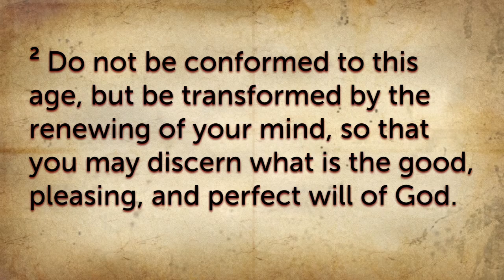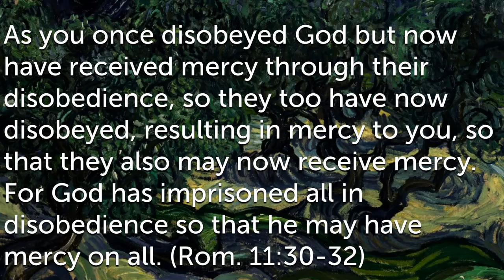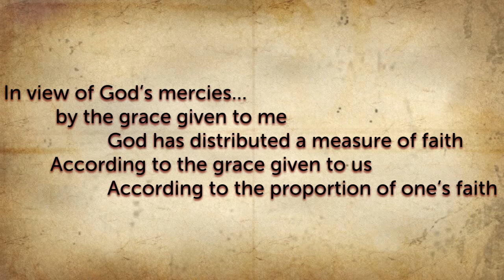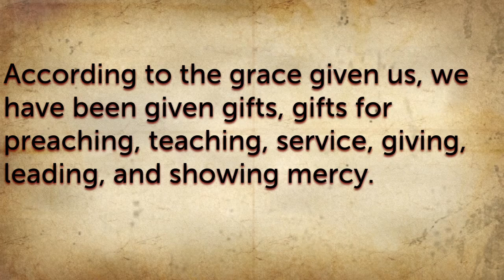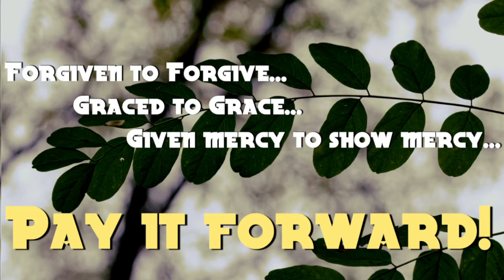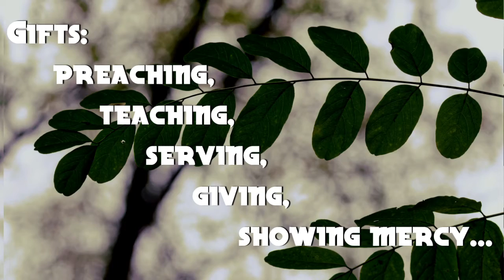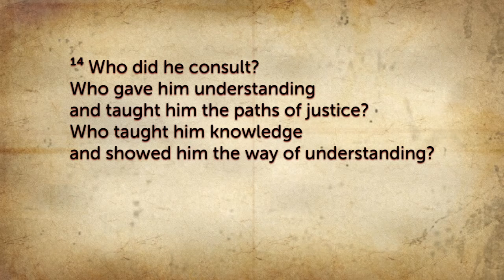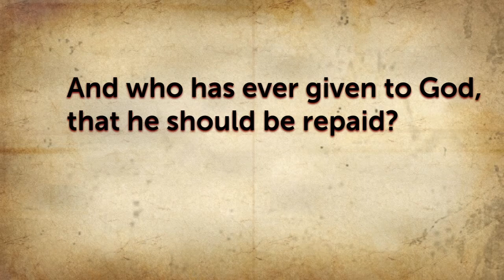This is My Story: Graced to Grace - August 23, 2020. Romans 11:33-12:8